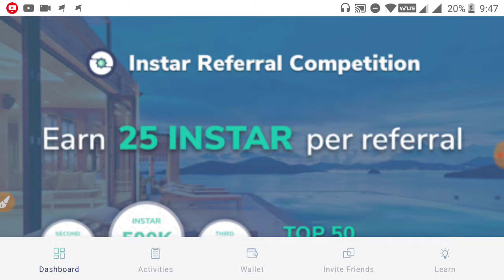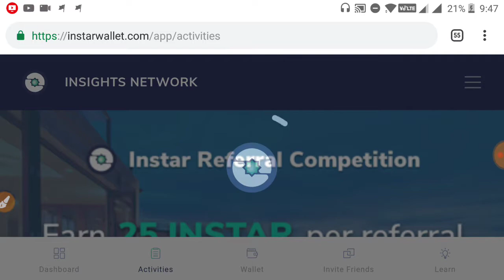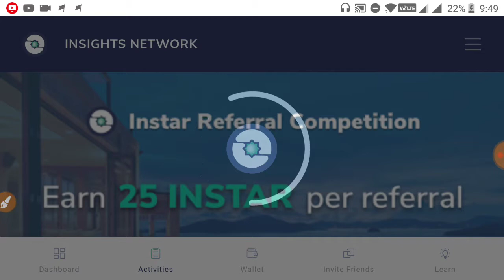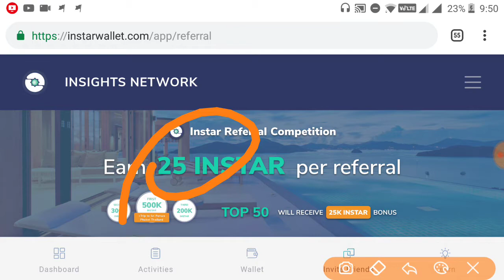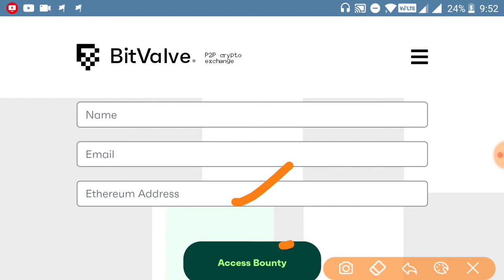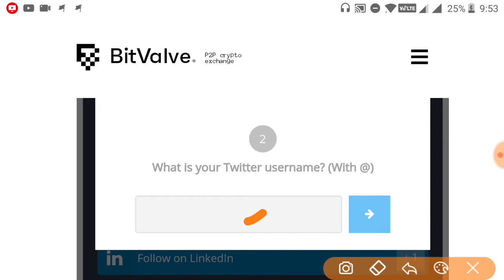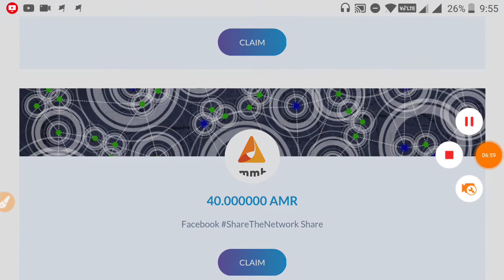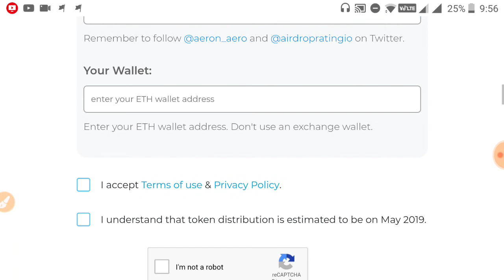Already Listed INSTAR, BTV and important update!